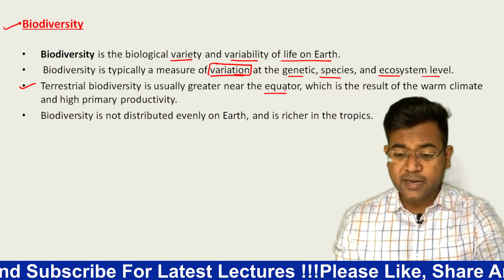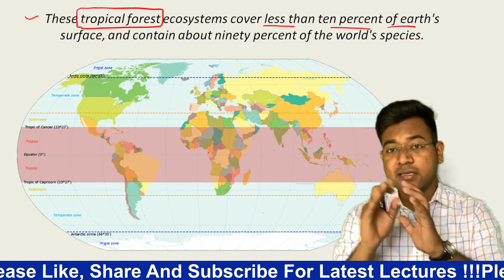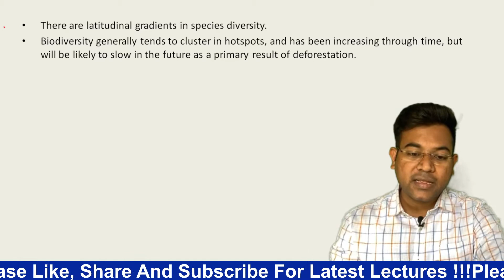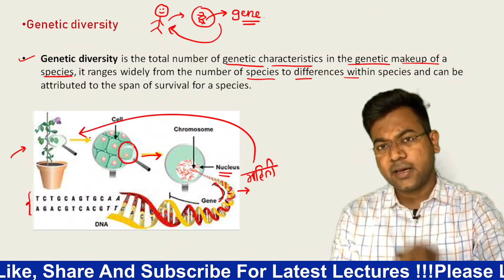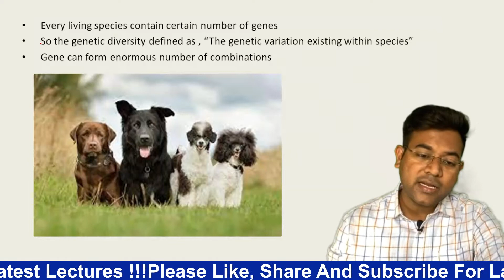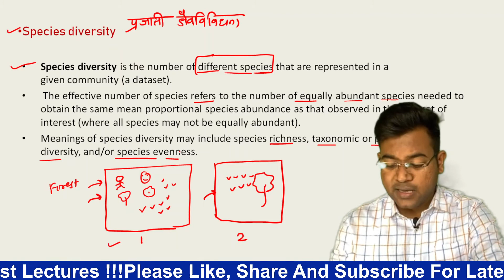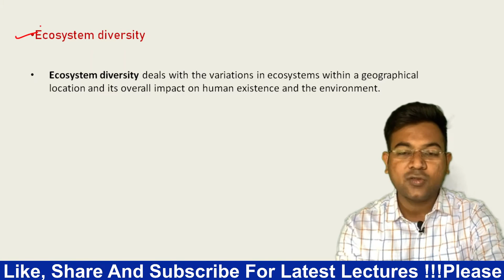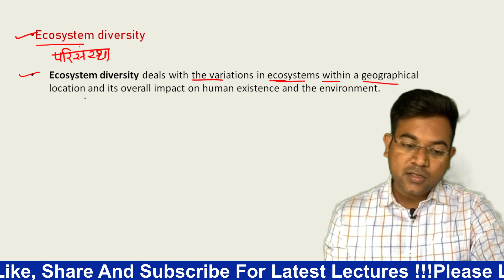LECTURE 1 BIODIVERSITY (Genetic,Species and Ecosystem diversity)